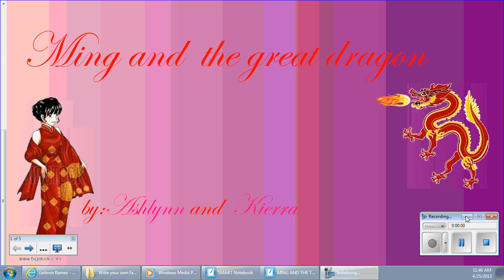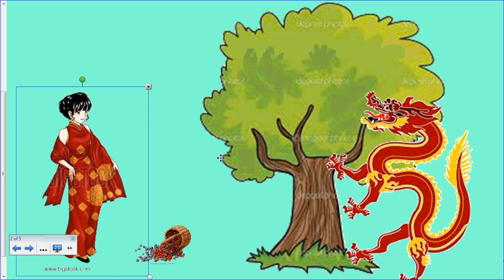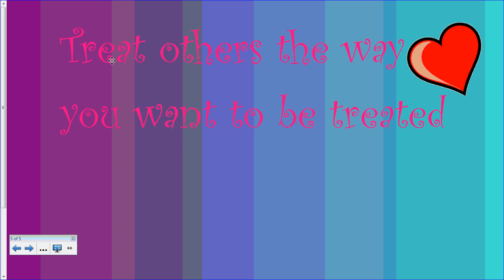ming and the great dragon